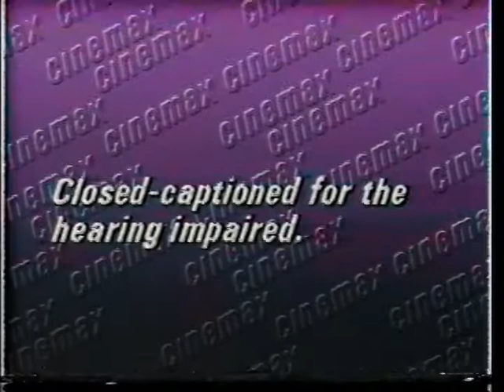CINEMAX promos (August 1985) (3)